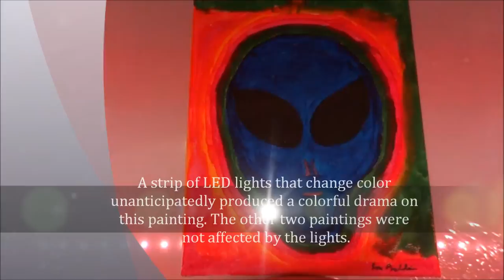Alien face painted on canvas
Alien acrylic painting shows it's colors in front of a strip of LED lights